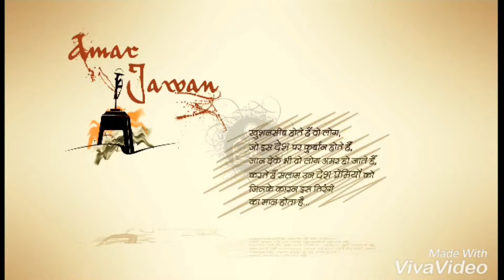Happy Republic Day